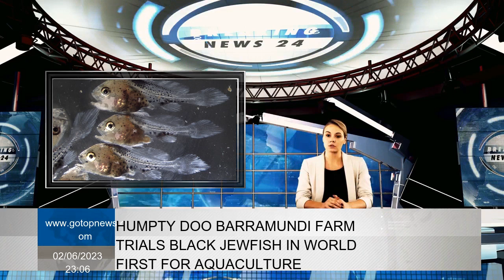Humpty Doo barramundi farm trials black jewfish in world first for aquaculture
Australia's largest barramundi farm has started experimenting with black jewish, understood to be world first for aquaculture. Key Points Black Jewisfish are valued for their meat and thick swim bladders  Black Jewisfish are valued for their meat and thick swim bladders Humpty doo Barramundi Farm is expecting to harvest its first black jewels in two years Humpty Doo Barramundi Farm expects to harvest its first black jewels in two years Darwin hosted the World Fisheries Conference this week Humpty Doo Barramundi in the Northern Territory is currently home to thousands of juvenile black gems bred by researchers at the Darwin Aquaculture Center . Jason Clark, the farm's fish production manager, said the team was excited to see if black jewels would be suitable as an aquaculture strain. "We've shifted them into a cage inside one of our ponds and they're growing very nicely," he said. "Now they're up to 300 grams and doing well." The farm produces over 100 tons of Barramundi each week and has now dedicated some of its ponds to the Black Jewish trial. Mr Clark says there are some key differences between farming Jewfish and Barramundi, including how they are fed. "While Barra is more of a predatory fish with eyes on the top of its head, this Jewisfish lasted little longer on the floating bait we used," he said. "They took a little longer, a little bit slower, but now they're finding the feed. "We're learning too, because as far as we know this has never been done anywhere in the world with this species, and we're learning a lot." swim bladder value Black gems are sought after in Asian markets for their meat, which is considered a delicacy and an aphrodisiac, and for their highly prized swim bladders. The swim bladder, or airbag, is an organ that regulates buoyancy in fish. It thickens much in Black Jewish than in other species. There has been a growing black market trade for them in recent years, with the bags selling for up to $1,000 per kilogram. The swim bladder of a black Jewish can be extremely valuable. Mr Clark said the potential for breeding black Jews could benefit consumers and the species. "Raising them this way potentially dissolves the [black market] and preserves species in the wild for future generations," he said. "We estimate that the growth rates of these fish will be similar to Barramundi and they will be ready to harvest in two years." Great fish, but also cannibals Aquaculture researcher Andrea Taylor has been involved in black jewelery cultivation at the DAC since 2018. The project has received funding from the North Australian Cooperative Research Center, she said. It will address knowledge gaps in the four production stages of fish hatching, larval rearing, nursery and growth. Ms Taylor said she has a lot to learn, including reducing cannibalism. "So we think lower stocking density may be a way to reduce this, but we have trials now." These black jewel fish are about four months old. Ms. Taylor said it was great to see Humpty Doo